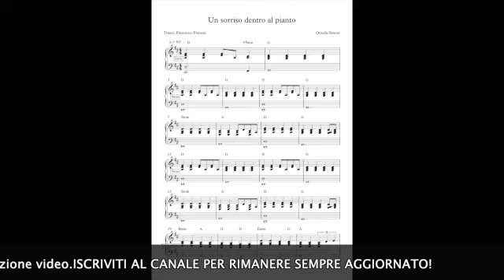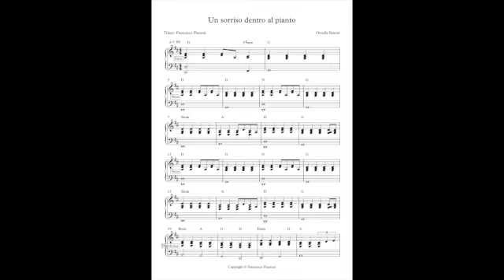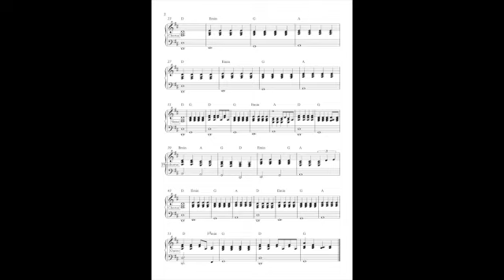Un sorriso dentro al pianto -Ornella Vanoni base e spartito piano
👉NEWS : ricevi lo spartito in pdf direttamente sulla tua mail